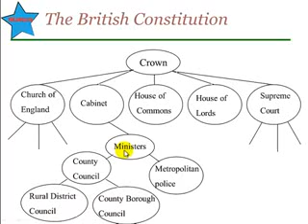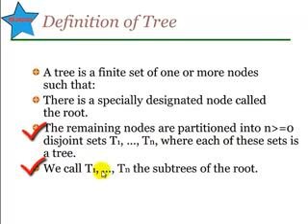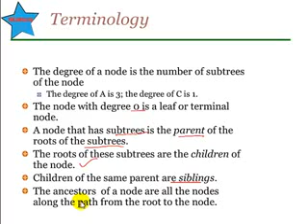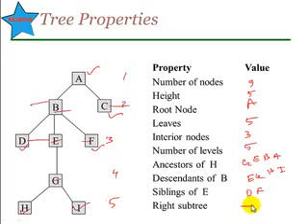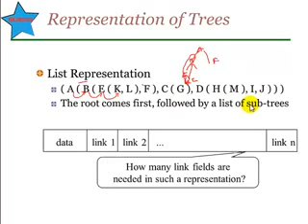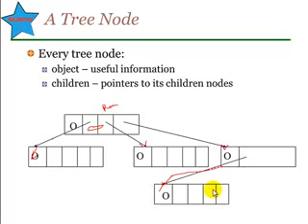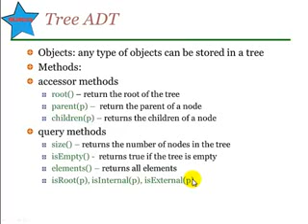13 Data Structure Tree Bangla Tutorial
data structures,
data structures and algorithms lectures,
data structures and algorithms,
data structures lectures,
this tutorial is very useful for CSE student and other students who are interested about data structure and algorithm.